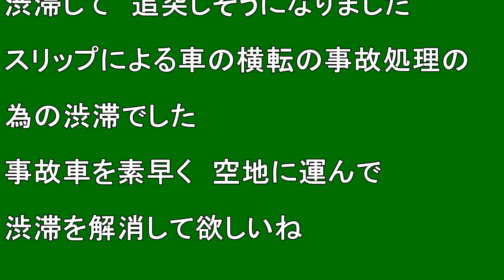【ドライブレコーダー】中山峠事故で渋滞していて 追突しそうになった ! 2021.12.16 撮影